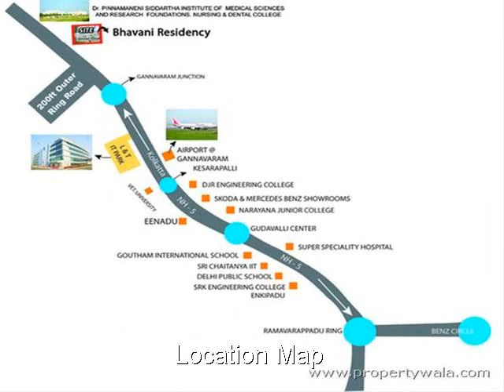Aditya Shri Bhavani Residency - Gannavaram, Krishna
Aditya Shri Bhavani Residency - Gannavaram, Krishna - find your dream home

A panoramic residential gated community, with well designed independent and duplex houses, reflecting the traditional ethos of living independently